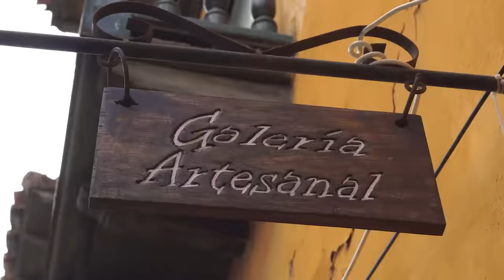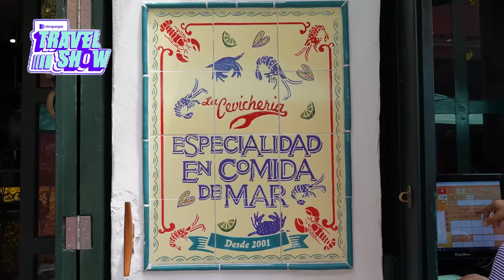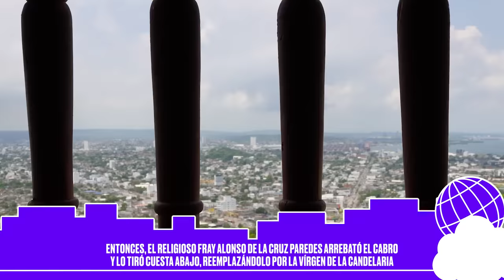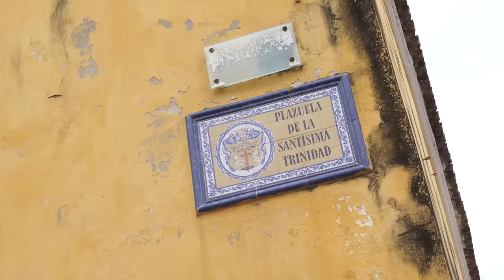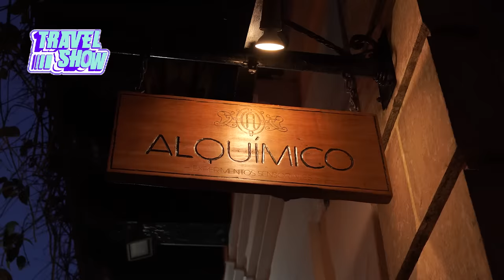Lo MEJOR de CARTAGENA COLOMBIA 🇨🇴 🏰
TRAVEL PANAS! Llegamos a CARTAGENA, hermosa ciudad de Colombia 🇨🇴 y los invito a acompañarme en este recorrido ¿Qué más les gustaría ver de este país?